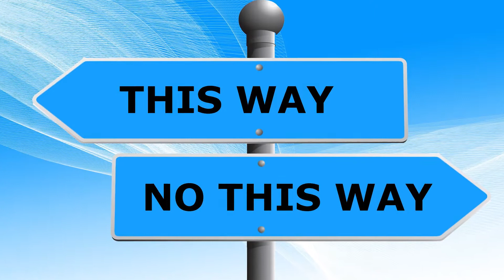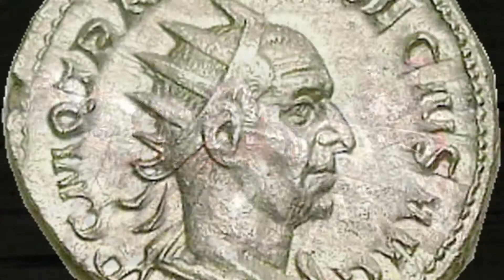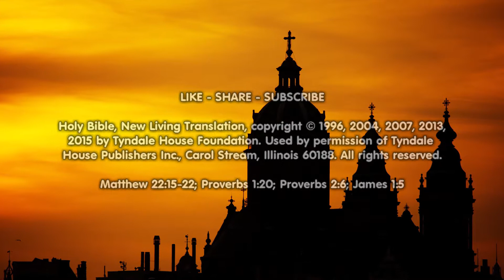Citizenship (Matthew 22)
Ought Christians be good citizens? What’s the difference between love of country and idolatry of country? Notes